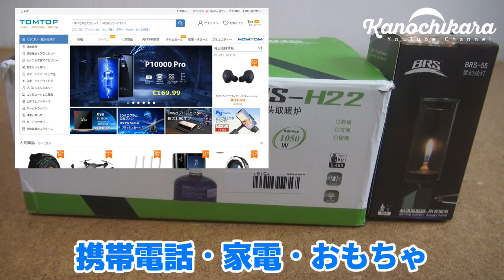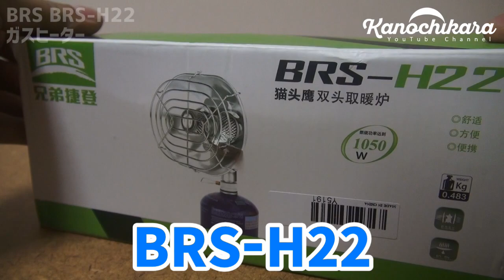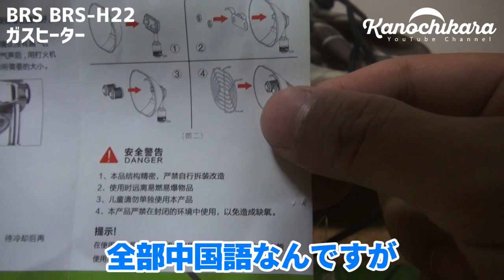BRSガスランタンとガスヒーターをレビューしてご紹介【OD缶】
TOMTOPさんより、アウトドア用品の商品サンプルをご提供いただきました。

BRSダブルヘッドポータブルヒーター

（その他のアウトドア用品でも8％オフが適用されます。）

焚き火で暖を取るしか暖かくする方法がなかったのですが、これからは薪が無くなってもヒーターを使うことで暖が取れそうです。
この辺りの商品は何度も使って耐久性までレビューした方がいいと思うので、今後もレビューは続けたいと思います。